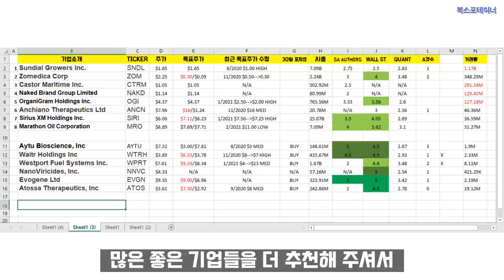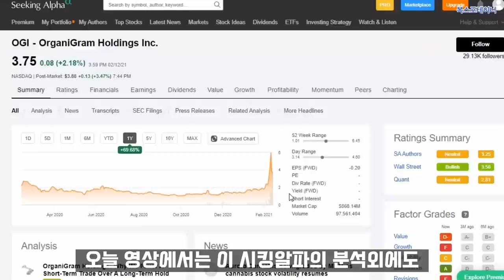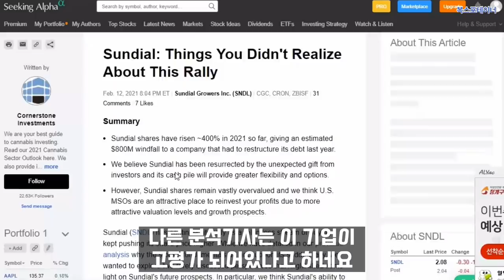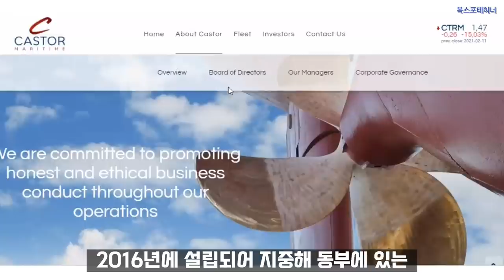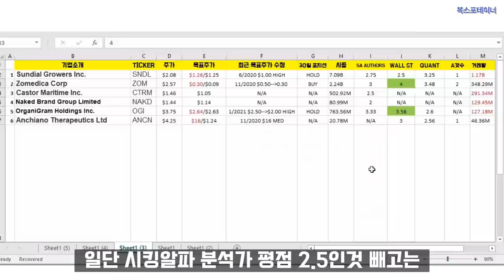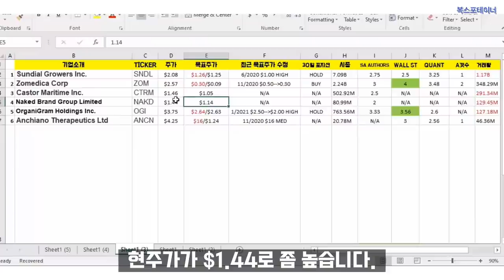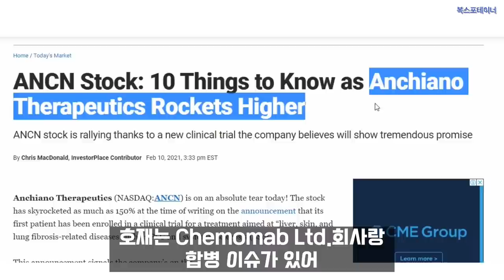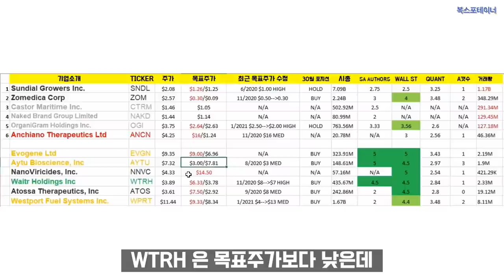페니스탁 2탄-하루 11억번, 최고 거래량을 자랑하는 페니스탁 기업 탑6-로빈후드 최고 평점 페니스탁(동전주)과 최고 거래량 페니스탁 모두 합친 BEST OF BEST 페니스탁은?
00:59 거래량의 중요성
1:24 페니스탁 투자시 유의할점
2:15 SNDL (SUNDIAL GROWERS)
4:31 ZOM (ZOMEDICA)
5:42 CTRM (CASTOR MARITIME)
7:32 NAKD (NAKED BRAND)
8:42 OGI (ORGANIGRAM HOLDINGS)
9:52 ANCN (ANCHIANO THERAPEUTICS)
11:15 결론

엄청 싼주식, 예전에는 $1미만에 거래되는 주식을 뜻했는데요
요즘은 주식이 $5미만인 주식을 페니스탁(동전주)이라고 해요.

오늘은  평점이나 성적이 낮아도
요 몇일 사이 급등하며 엄청난 거래량을 자랑하는
기업들 top 6를 알려드리고, 지난 영상과 오늘영상에 나온 총 12개 기업중
최고 페니스탁 기업을 뽑아보았어요.

이번영상을 제작하며 여러가지 서치를 하던중
가격이 페니스탁처럼 낮으면서
평점들이 너무 좋은 '찐찐' 저평가 유망기업들을 발견했습니다!
이 어마어마한 엄청난 기업들은 최대한 빨리 알려드리고 싶어서
첫편은 수요일날 올려드리도록 하겠습니다
다음편 정.말. 기대해주세요!